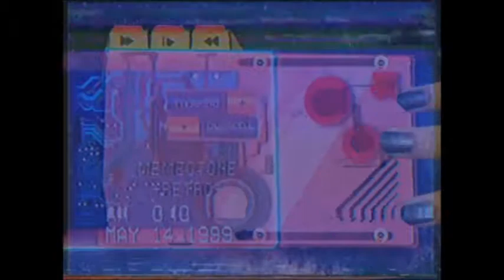storyboard video cropped 1 3gp